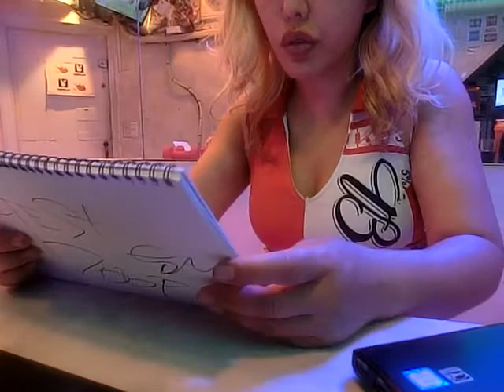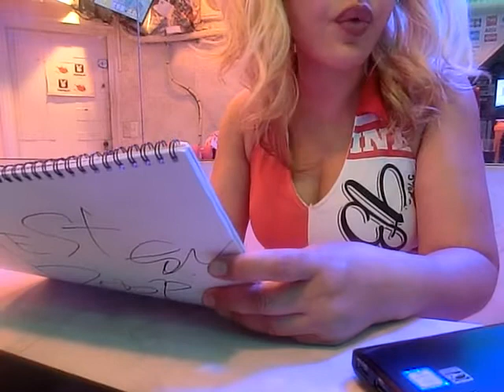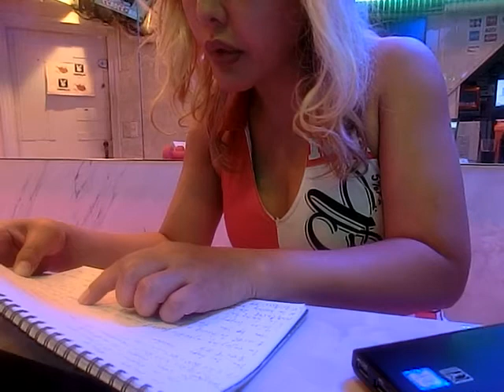DMM英会話峰岸ふじこの店ニコ生